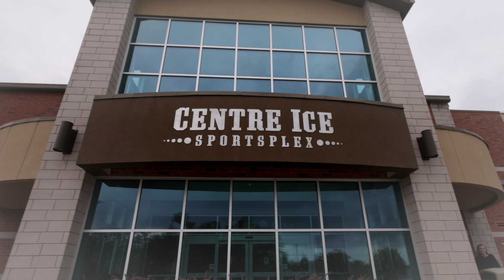OTF Direct S2 Ep2 - Violet's Day Off 🦄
WELCOME BACK TO OTF DIRECT!!! 🎉 💜
Video filmed and edited by Will Widner

OTF Dance →   / otfdance
                     →   / otfdance
                     →   / otfdance
OTF Violet →   / otfviolet